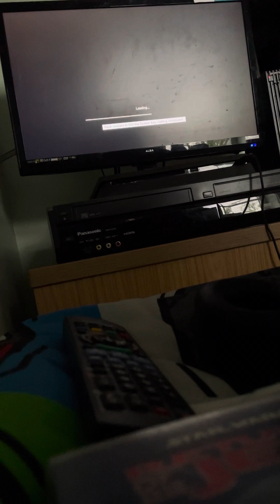Watch Dogs 22nd Police Shootout And Chase